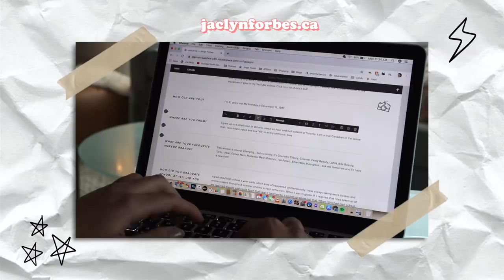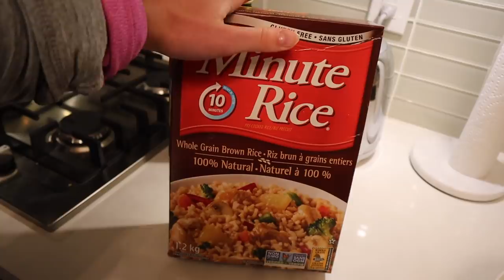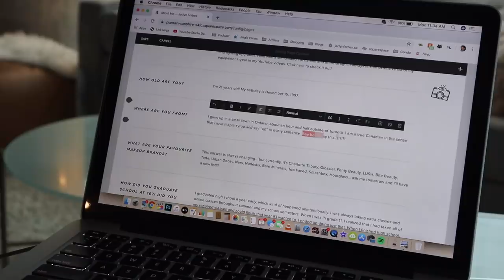what i eat in a day: VEGAN 🌱 2020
camelbak eddy water bottle ‣
silicone baking sheet from amazon ‣

what i eat OUT in a day: best vegan spots in toronto »

 FOLLOW ME ▹

FILMING EQUIPMENT ▹

Main Camera ‣
Secondary Camera ‣
Vlog Camera ‣
Umbrella lights ‣
Ring light ‣
Memory card ‣

Channel art, end slate + website design by Jessica Burtt

Hi hi! My name is Jaclyn and I’m from Toronto, Canada. I make videos, paint faces, and talk way too loud.